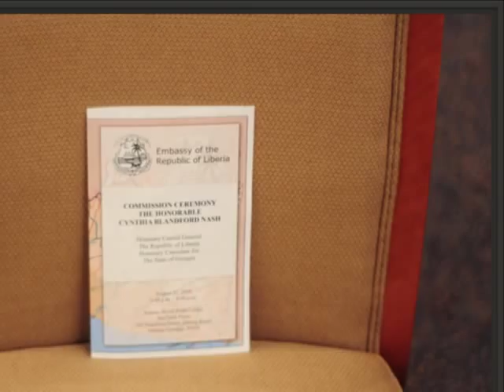Commissioning Ceremony for Hon. Consul General Cynthia Blandford Nash - Photo Gallery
On Monday, August 31, 2009 at the Atlanta World Trade Center, His Excellency M. Nathaniel Barnes, Liberias Ambassador to the United States of America, commissioned an Atlanta businesswoman as Liberia's Honorary Consul General to the State of Georgia. Hon. Cynthia Blandford Nash, President and CEO of Global Strategies for Good, LLC, was named to this esteemed post recently by Her Excellency Madame Ellen Johnson-Sirleaf, President of the Republic of Liberia. She is Liberia's first female African American Honorary Consul General.